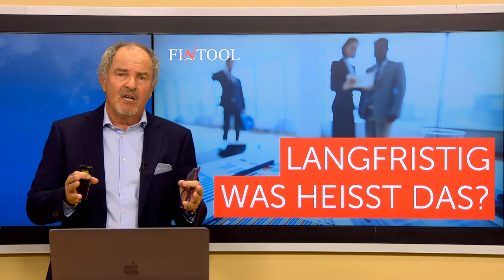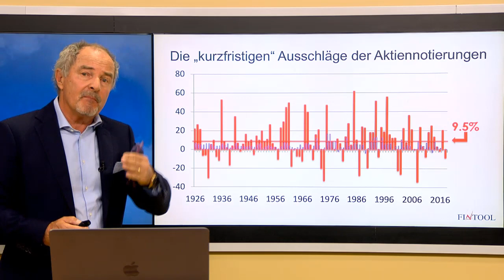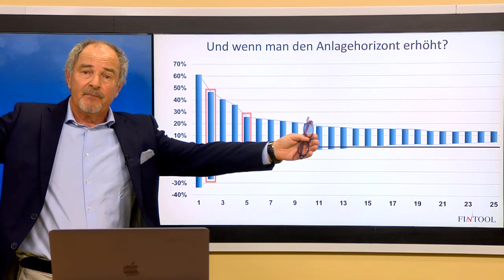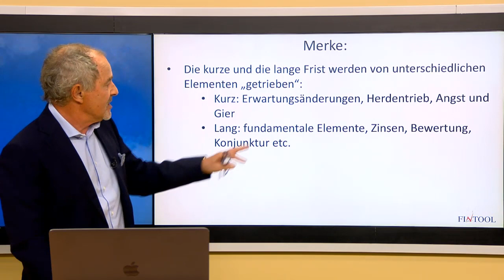Was heisst langfristig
Die kurze und die lange Frist werden an den Aktienmärkten von unterschiedlichen Faktoren "getrieben". Aber was heisst eigentlich kurz- und was heisst langfristig?